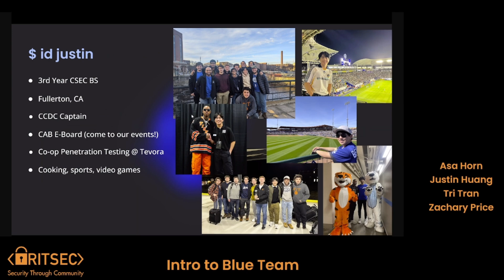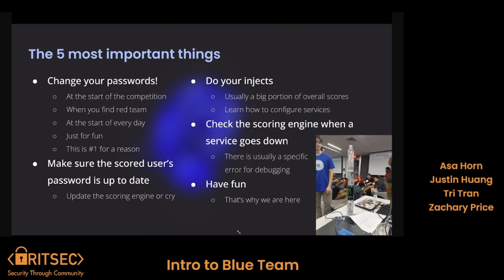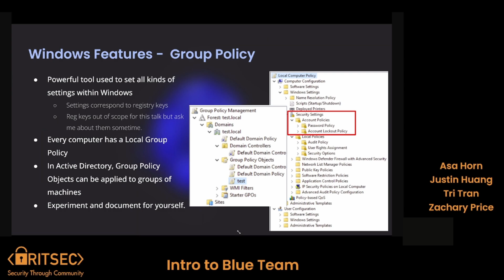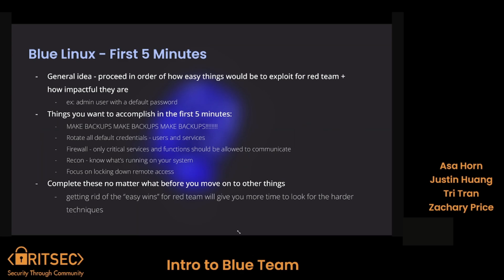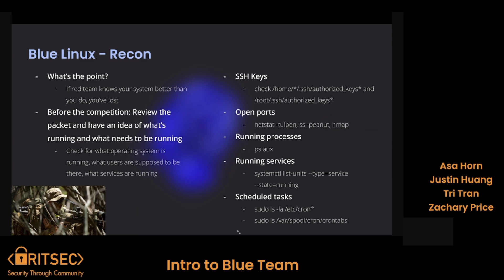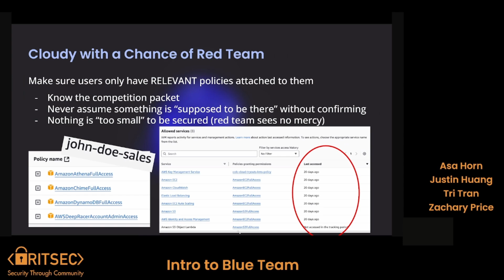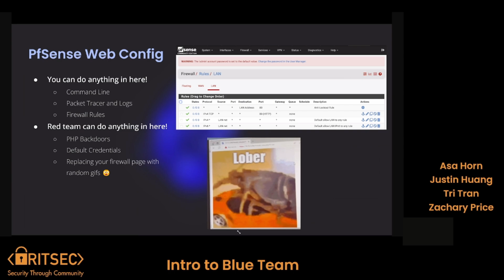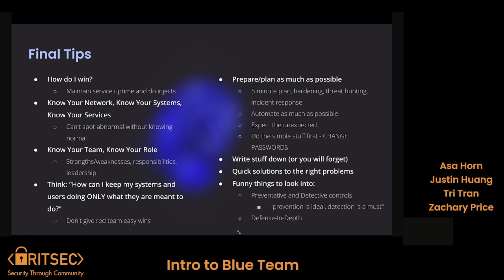Education Fall '24 Week 8 | Intro to Blue Team - Asa Horn, Justin Huang, Tri Tran, and Zachary Price